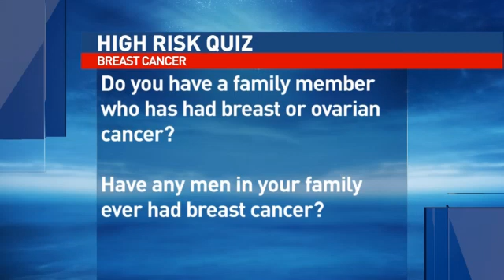Women Taking Charge of Health Thanks to Geneti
DAYTON -- So many more women are taking charge of their health after learning they are at a higher risk of getting breast or ovarian cancer.

When Angelina Jolie went public in May of 2013, so many women read her story of getting a double mastectomy once she learned she had the BRCA1 gene, which put her at nearly a 90 percent risk of getting breast cancer. Her risk is now less than five percent.

A small canadian study that is yet to be published points towards a massive increase in women being tested. Researchers have called it the "Angelina Jolie Effect."

A local woman went through the very same thing as Jolie.

"I just felt numb, it was just awful," Kristi Szekely recalls. At 30 years old, she learned her chance of getting breast cancer was nearly 90 percent. "Learning that, it was traumatizing."

She has the BRCA1 gene, passed down through her father's Mom.

"It made me think of my Grandmother who had breast and ovarian cancer at my age... and she fought it off and on my whole entire life... so I saw her go through it and it made me just not want the same type of life," Szekely said.

This news came in December 2013. And this past March, with the support of good friends and her husband, Kristi opted for a double mastectomy. The now 31 year old says while it was difficult, it was a "no brainer."

"I felt grateful, having the opportunity to be proactive and change the future for my life."

Because of genetic testing, many more women are able to the same.

"There are certain mutations that are running in families that may be predisposing someone to the development of breast cancer. Those are the people we're after right now, to try to identify them," said Dr. Thomas Heck, a breast health surgeon with the Premier Health Network.

He is grateful for people like Angelina Jolie, who are helping to not only get people into their doctors offices to be tested, but also to make radical but life-saving decisions. And with this preventative surgery, Dr. Heck says they can often keep the structure of the breast in tact, while removing the tissue.

"I do what's called nipple sparing mastectomies. So no skin's removed, and the nipple and areola are not removed whatsoever," Dr. Heck explained.

Kristi's risk of getting breast cancer is now in the single digits, but she still carries a high risk of getting ovarian cancer. She and her husband want to start a family, but her window is small since Doctors say having a hysterectomy by the time she is 35 will greatly reduce her odds. Odds she only knows about because of genetic testing.

"it's a blessing because if it wasn't for that, who knows when cancer would have come, when it would have hit, and I don't know I would have been able to withstand that."

She wishes her Grandmother had that option.

"I think she would be proud and that's something that kind of pushed me to it."

Good Samaritan Hospital has this simple quiz you can take online to see if you're at a higher risk.